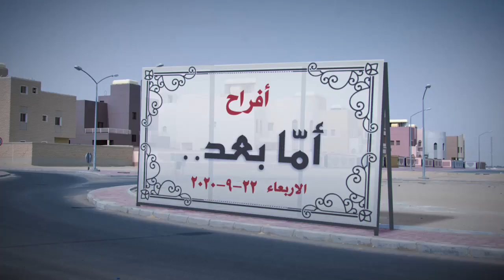برنامج أما بعد